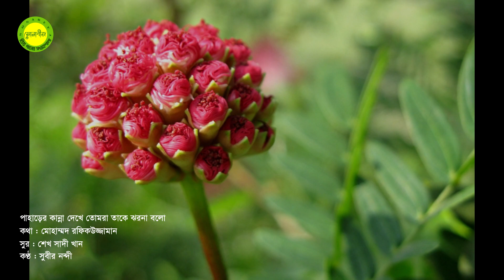Paharer kanna dekhe tomra take jhorna bolo by Subir Nandi || Modern song || Photomix